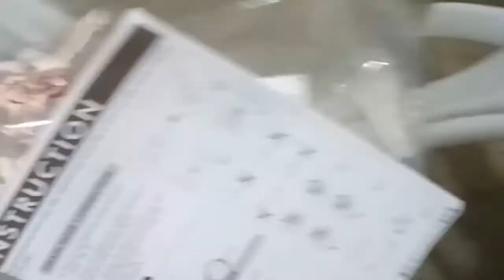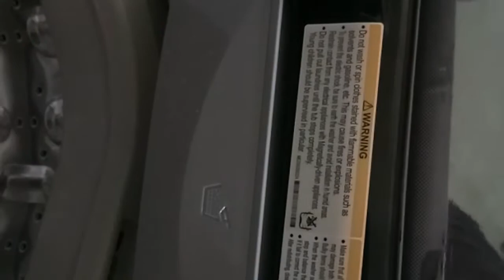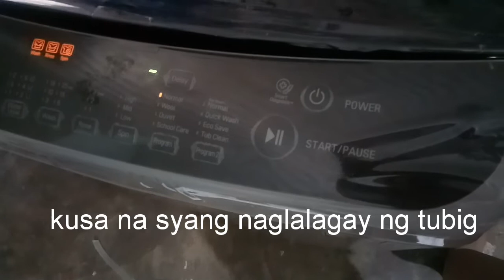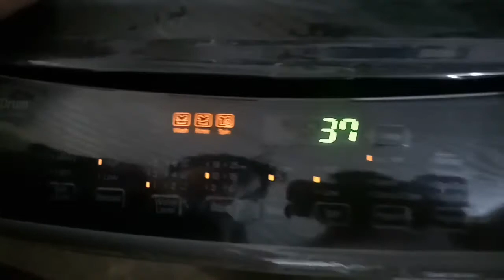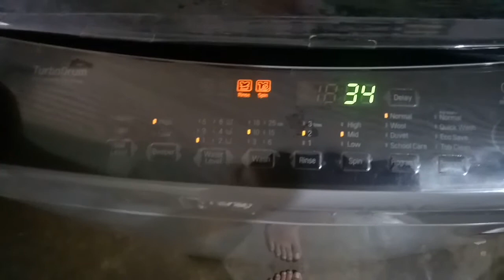Testing of LG fully automatic washing machine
Medyo tinamad po ako maglagay ng descriptions but I am willing to answer your questions pag may tanung kayo paano iset up at itesting.  I comment nyo n lamang po😅